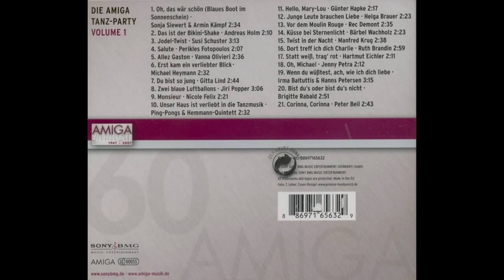Andreas Holm - Das ist der Bikini-Shake